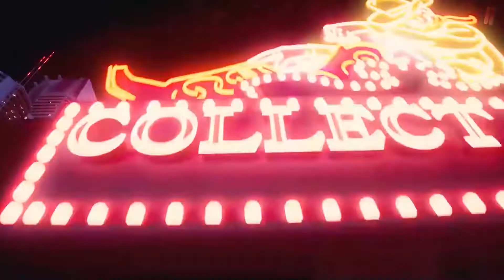NCT 127 'Sticker' ✕ Kim Chiu ✕ DJ M.O.D. 'KIMMI' (Mashup)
Am I the only one who noticed? Nonetheless, KIMMI is a bop and its music video is world-class!